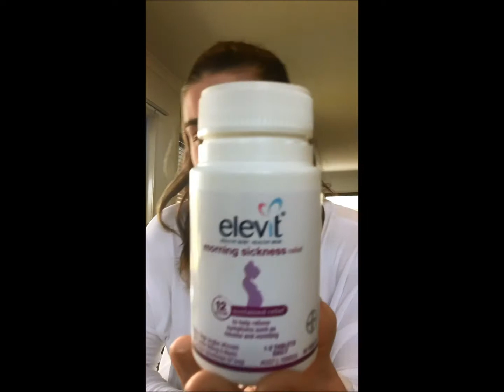7 WEEK PREGNANCY UPDATE | Baby #3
Hi guys,

This is my pregnancy update for week 7 - I hope you enjoy it :)